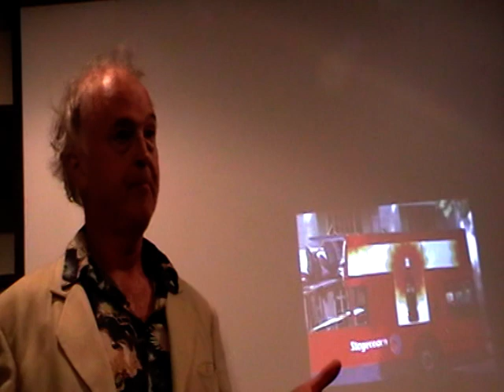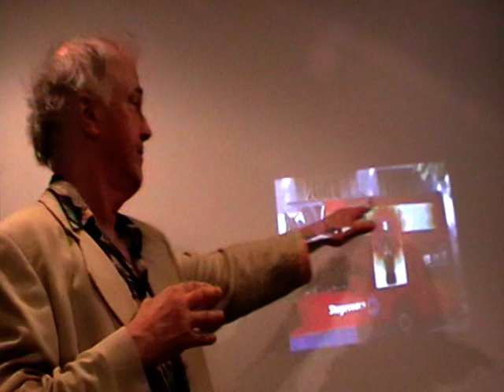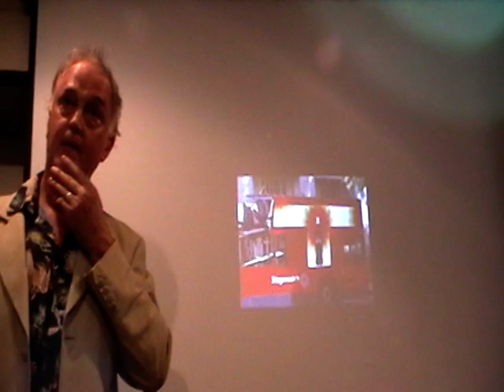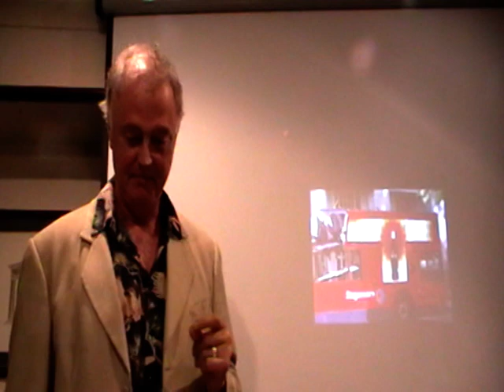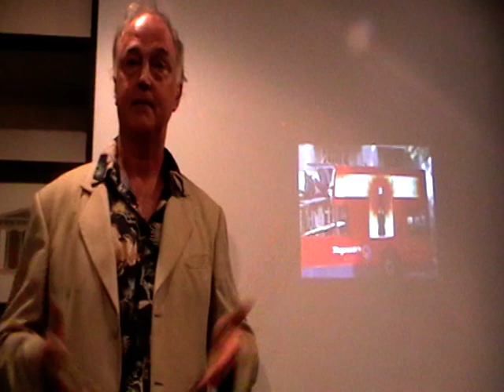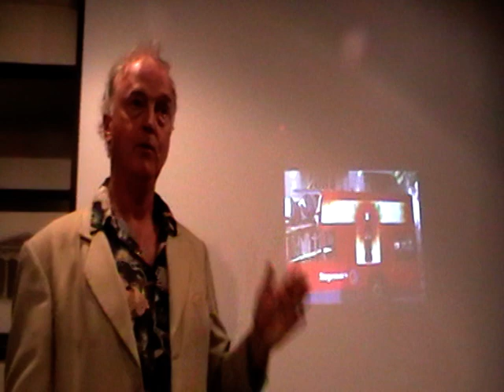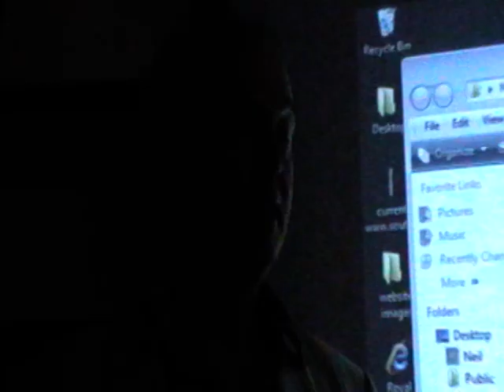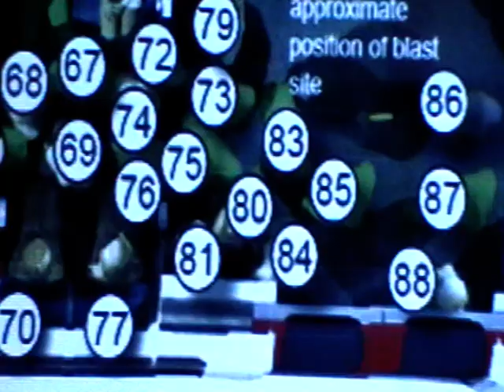Nick Kollerstrom 2011 6/9